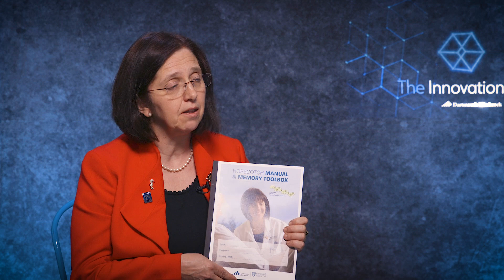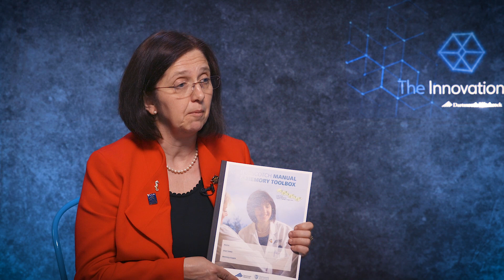Game Changer for Epilepsy Patients: A Pacemaker for the Brain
Chief of Neurology and Director of the Dartmouth-Hitchcock Epilepsy Center, Barbara Jobst, MD, PhD, is interested in the correlation between seizures and memory problems. Her research consists of a memory coach program, which she hopes to expand to other neurological disorders in addition to epilepsy.